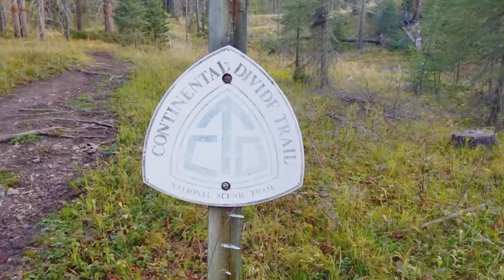The Tough Days, Tips for Family Backpacking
Let's face it, you knew it wouldn't be easy when you signed up to take your family backpacking. When you can see the tough day coming, there are some things you can do to prepare. Here are a few that we found helped us, maybe they can help you.